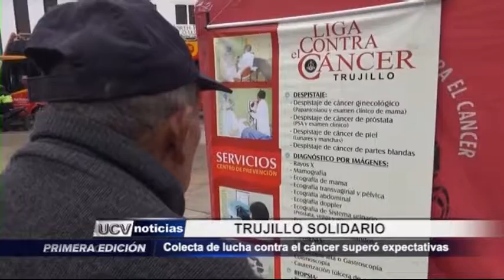Trujillo: Colecta de lucha contra el cáncer superó expectativas